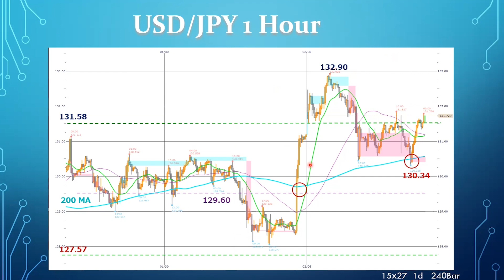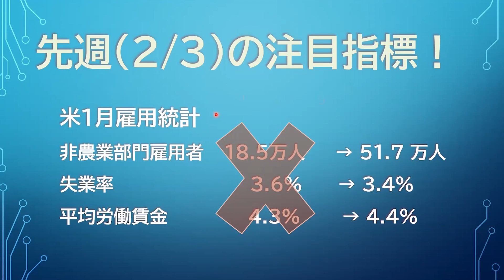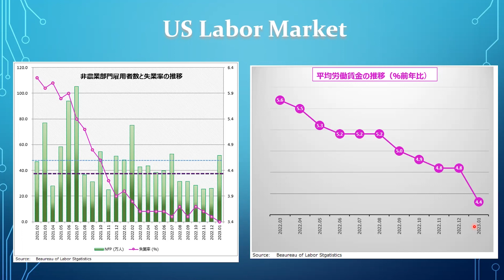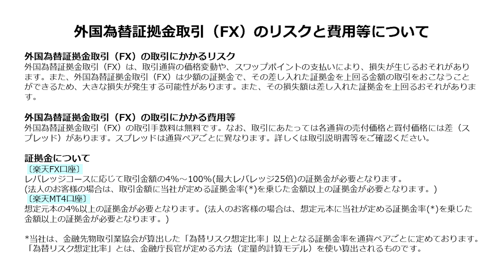【楽天証券】2/10「ドル/円の重要イベント重なり、来週は大荒れか？」FXマーケットライブ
・パソコンの方はこちら